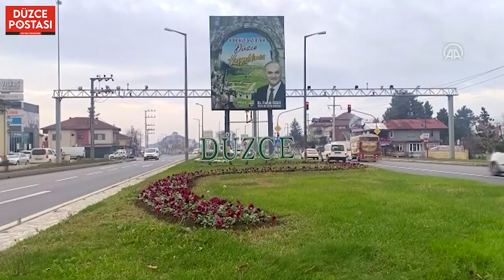Sadece site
Düzce’nin sembol noktaları ve kamu hizmet binaları görüntülendi
Düzce'nin sembol noktaları ve kamu hizmet binaları, AA tarafından görüntülendi.

Düzce'nin sembol noktalarından olan Düzce kent tabelasının bulunduğu bölge ile Düzce Valiliği, Düzce Adalet Sarayı, Düzce Meydanı ve Düzce Belediyesi binaları, AA'nın görüntülediği mekanlar arasında yer aldı.